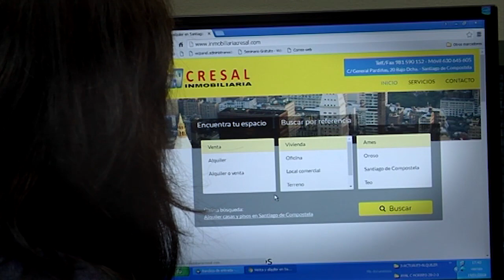Querido mundo: Anxo Lorenzo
María Dobarro entrevista a Anxo Lorenzo con el que habla de su recorrido vital, desde su etapa formativa y docente hasta su período actual como secretario xeral de Cultura da Xunta de Galicia. Durante el programa también conversaron de su labor investigadora, del Plan de Normalización Lingüística y de sus tres años como secretario xeral de Política Lingüística, del Camino de Santiago y de sus lugares favoritos del mundo.